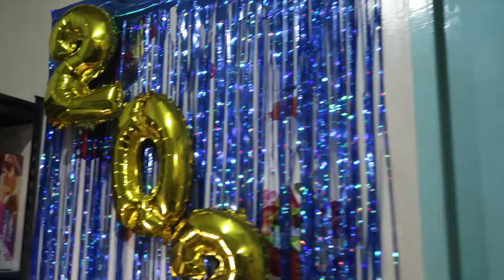2020 NEW YEAR IN THE PHILIPPINES | Simple New Year Celebration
I celebrated the new year with my family,  even I had a fever and cough, we enjoyed it a lot.

Shopee Store: A Plus Boutique

xoxo

Kay D.